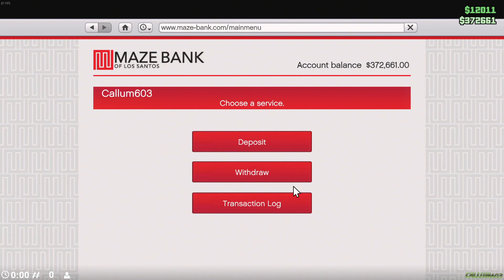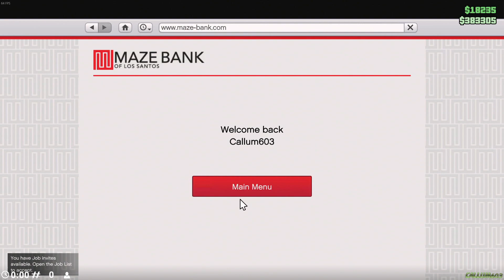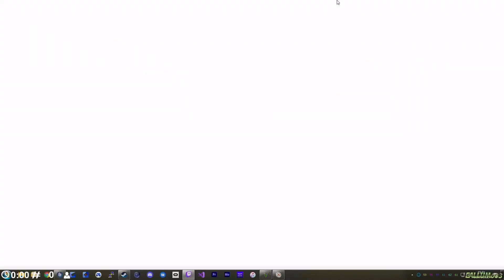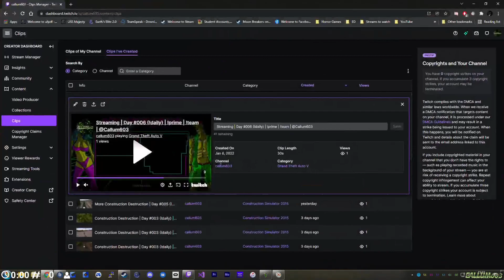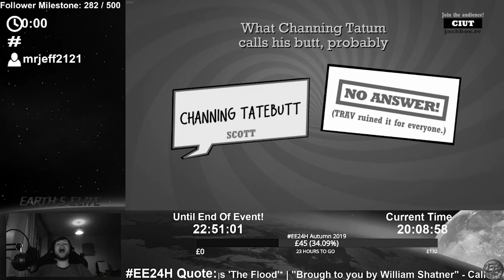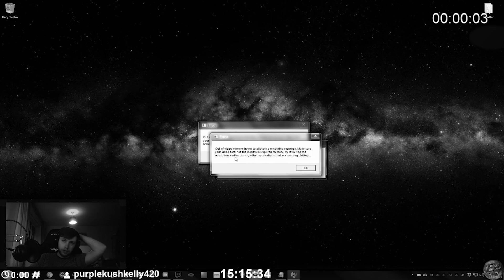Twitch Stream 06/01/2022